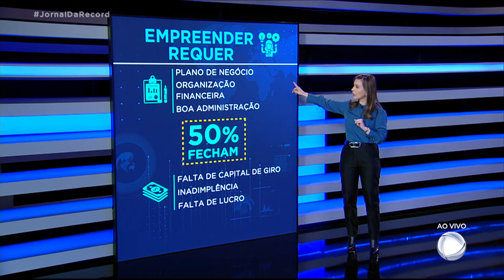Como empreender em 4 passos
Em 2 minutos você aprende dicas importantes sobre finanças pessoais e empreendedorismo.
Veja o comentário de Patricia Lages ao vivo no Jornal da Record todas as segundas-feiras a partir das 19h45.
Bolsa blindada
Bolsa blindada 2
Virada financeira
Lugar de mulher é onde ela quiser
Sucesso não cabe na bolsa